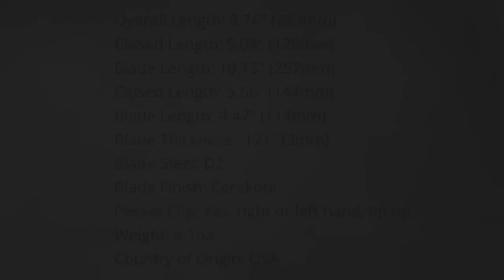Benchmade 391SBK SOCP Folder 360 Product View